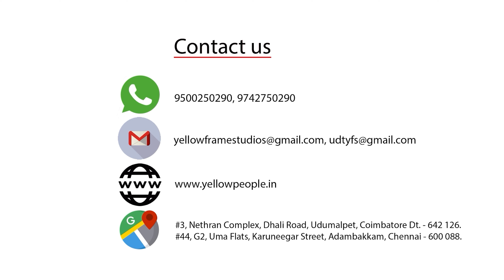Venba Kalaivanan - Cinematic Candid Video - Baby Shoot Trailer - Udumalpet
We love you little bug ! You are so sweet and smart. Happy Birthday little prince !

Team YFS wishes a very Happy Birthday 05/11/2022 to VENBA KALAIVANAN...

Save Us:
Whatsapp Catalogue:

Opticals Partner: BJ Opticals, Udumalpet
Fashion Partner: Avatar Fashions, Udumalpet
Toys Partner: Baby Kids Shop, Udumalpet